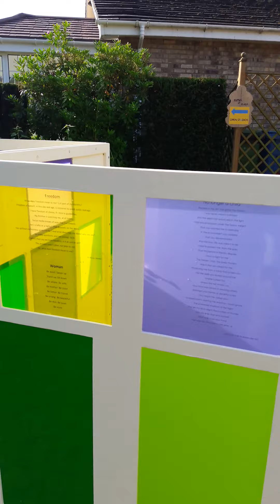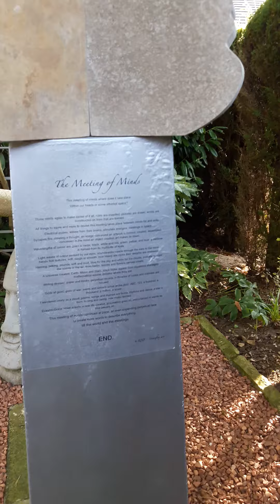Sculpture Trail EYOS Open Studios 2018.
28 sculptures on show a mini Yorkshire Sculpture Park